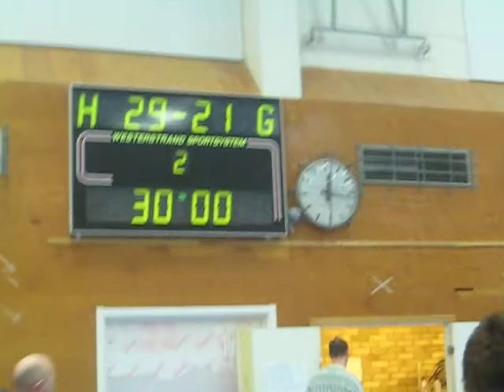Tack för god match mot Stavsten